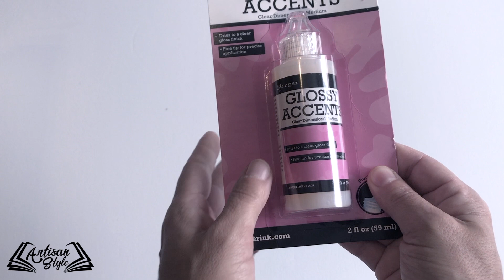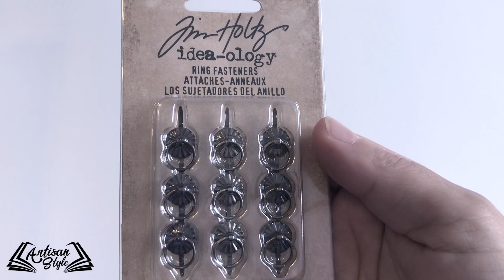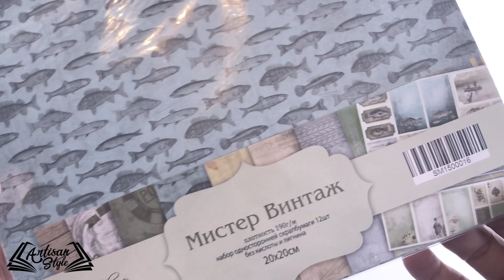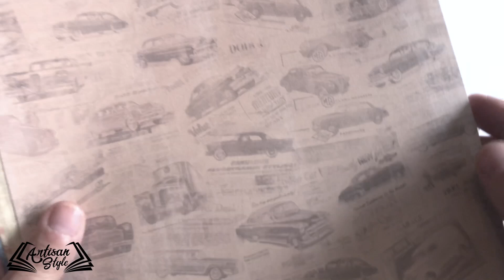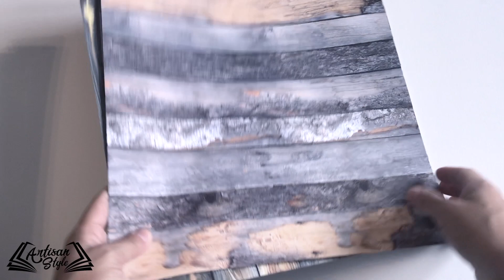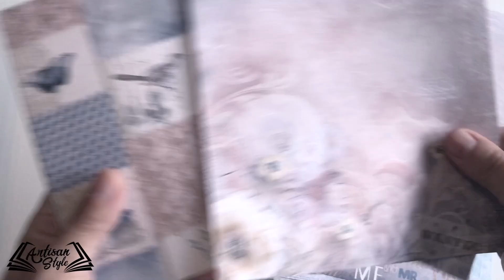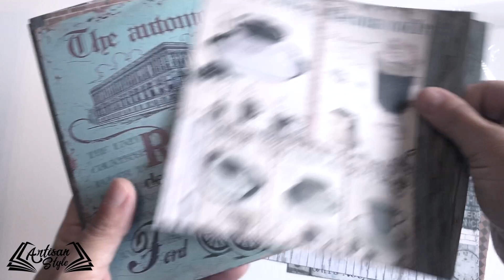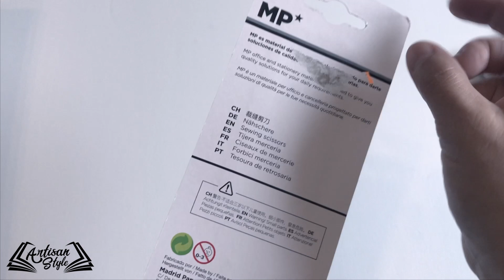HAUL COMPRAS SCRAP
haul de compras scraperas en mi tienda de arte , inloveart , aliexpres y bazar

si quieres que patrocine algun producto de tu tienda escribeme un correo a

enlace inlovearts y aliexpres :
Alternativa del cinturon en aliexpres :

€ 1,15  5％ dto. | Troqueles de corte de Metal de la diosa de la suerte, molde artesanal para álbum de recortes con cinturón y zapatos, plantillas para corte de papel para perforar con cuchillas, troqueles 2019